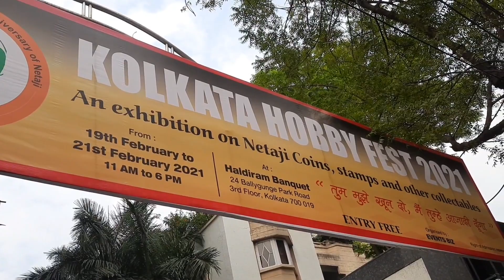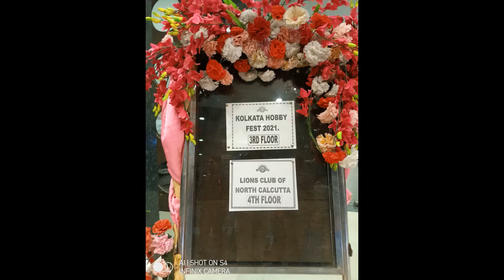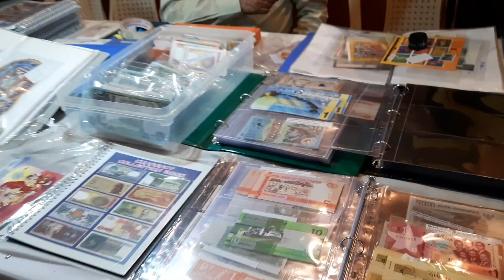Old coins & note Buyer and Seller | পুরানো নোট বা কয়েন কোথায় বিক্রি হয় জানুন |Som Antique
Mr. Biman Kabiraj (Coin Collectors)
Adress:-Netaji Subhas Rd, Fairley Place, B.B.D. Bagh, Kolkata, West Bengal 700001
Mr. Biswajit Dey ( Coin Seller)
Adress:- Howarh

ভিডিও এর বিসয়বস্তুঃ-     এই ভিডিও এর মাধ্যমে আপনারা জানতে পারবেন কিভাবে আপনাদের পুরানো নোট বা কয়েন বিক্রি করবেন, এই ভিডিও তে আমি কলকাতায় কয়েন উৎসব এ কিভাবে নোট বা কয়েন বিক্রি হয় বা কিভাবে মানুষ এই সব কয়েন বা নোট বিক্রি ক্রেন সব কিছু এই ভিডিও তে আছে।

1)Kolkata Coin Buyer.
2)Old Note and coin Sell Direct Buyer
3)About Old Coin Sell
4)Old Coin Buyer Contact
5)How To sell Old Coin
8)Kolkata Coin exhibition 2021
10)old coins and note sell videos.